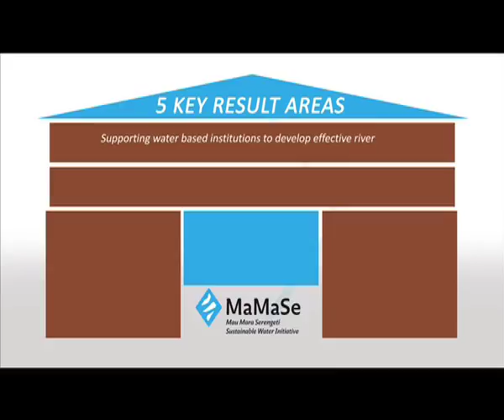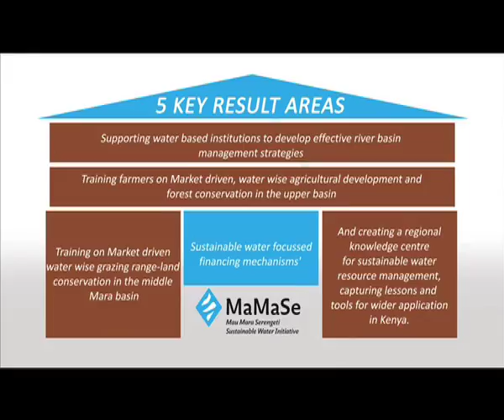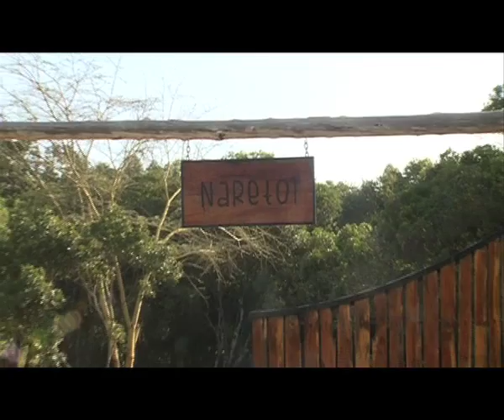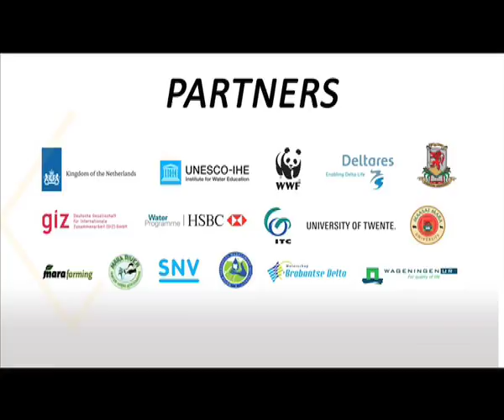Latest MaMaSe video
The MaMaSe Sustainable Water Initiative has developed a new video with an updated of the latest achievements in the programme aimed at improving water safety and security in the Mara River Basin.